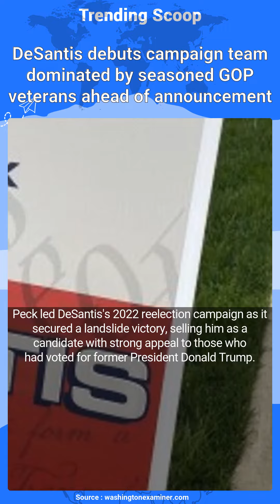DeSantis debuts campaign team dominated by seasoned GOP veterans ahead of announcement